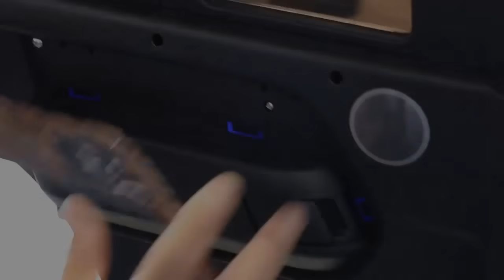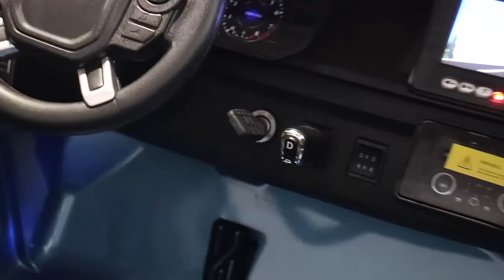Range Rover Electric Car for Kids Unboxing and Assemble - Electric Ride-on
Range Rover - Electric Car for kids
The latest Range Rover model
New 2.4 GHz remote control - no interference, full vehicle control, emergency stop
Large soft EVA wheels and double leather seats
4 x 4 - All-wheel-drive
Suspended axles
LCD screen with video and music player
Door and bonnet opening
USB input